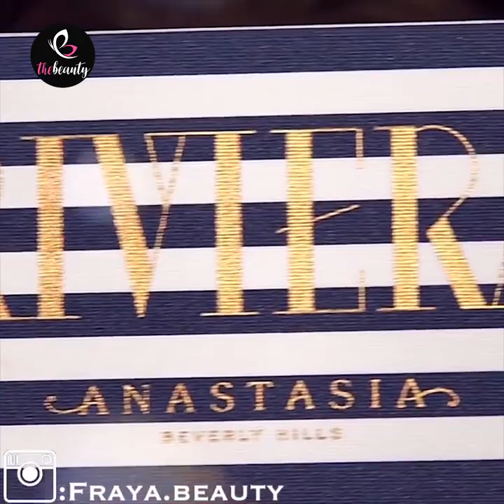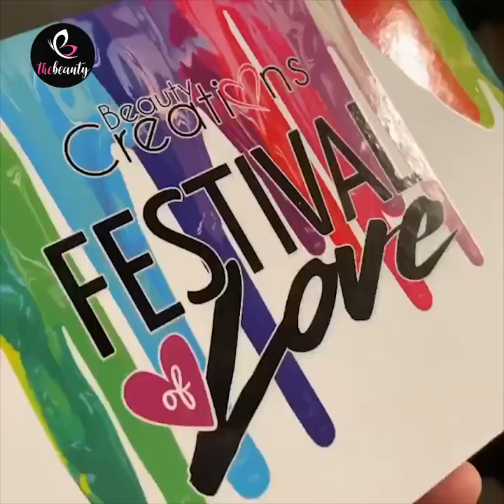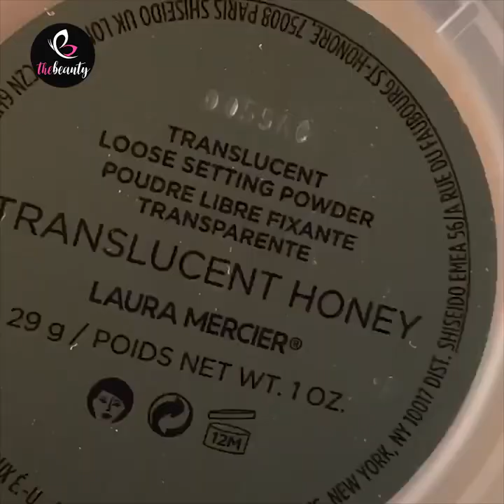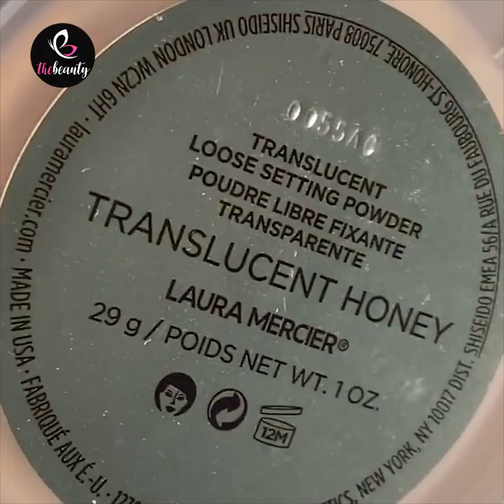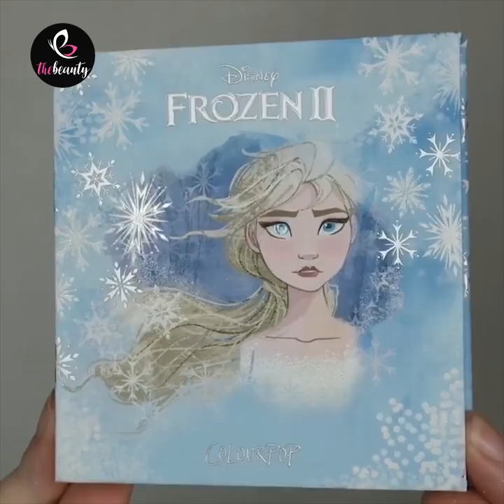Best Eye Makeup Ideas Compilation 2020 | New Makeup Transformation | Makeup Trends